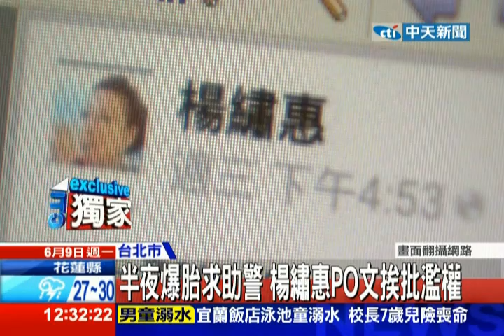中天新聞》半夜爆胎求助警 楊繡惠PO文挨批濫權